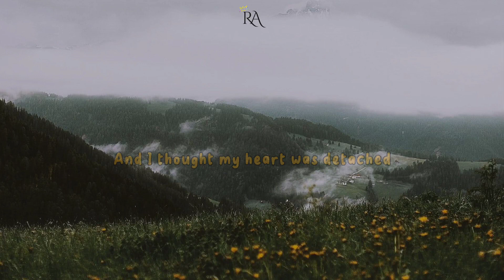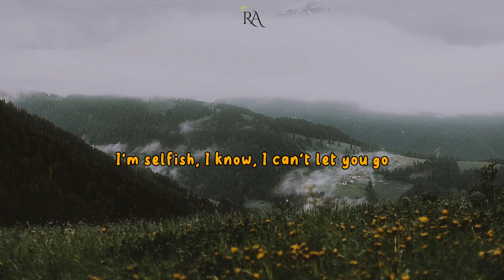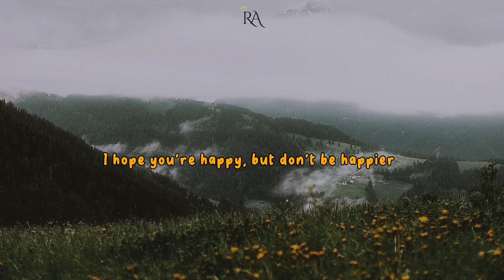Happier - Olivia Rodrigo (Lyrics)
Ooh-ooh